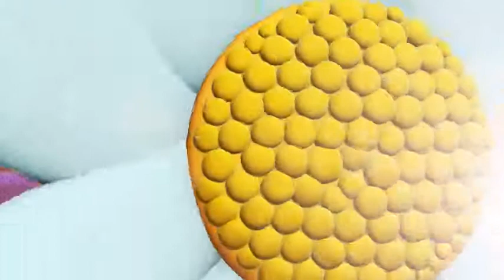Niloya - Şarkı / Sıcak Soğuk | Çocuklar için Çizgi Filmler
Babam da katıldı bize Oyun oynuyoruz hep birlikte Sakladığı ipi arıyorum Her yerde Yaklaştım mı?

Aşağıdaki videoları ayrıca izliyebilirsiniz.

- Kiraz Zamanı - Cep Civcivi - Sıcak Soğuk Niloya'nın yeni videolarını buradan izleyebilirsiniz Niloya videolarını takip etmek için ...

Çok sevdiğin çizgi film Niloya şarkısı dinle TRT Çocuk Resmi Youtube Sayfasıdır. ...

Niloya - 9 Bölüm Bir Arada-- Cep Civcivi -Hikaye -- Sıcak Soğuk- Yalnız Mete - - İlkbahar - Hangi Renk -- Kiraz Mevsimi -- İlkbahar -- Güzel Nehir Niloya'nın yeni ...

Niloya, Mete, Murat ve babasıyla eğlenceli bir oyun oynar. Sıcak soğuk oyunudur. Babasının sakladığı ipi bulmak için aramaya başlarlar. Sonunda ipi bulurlar ...